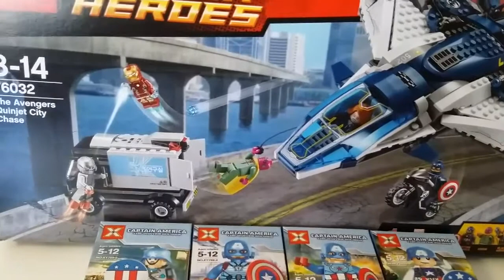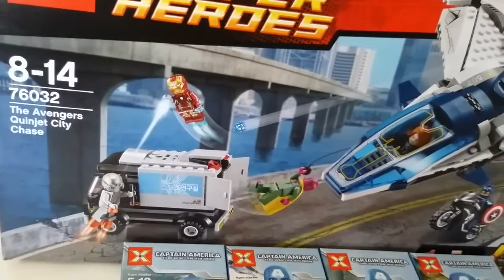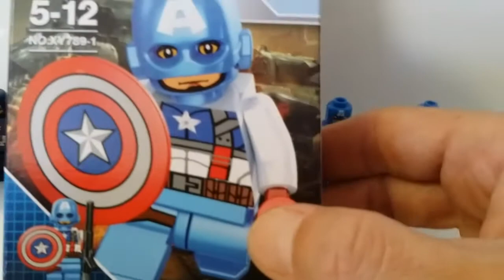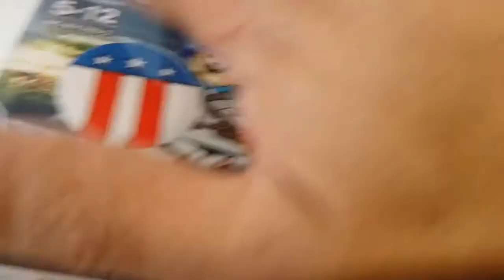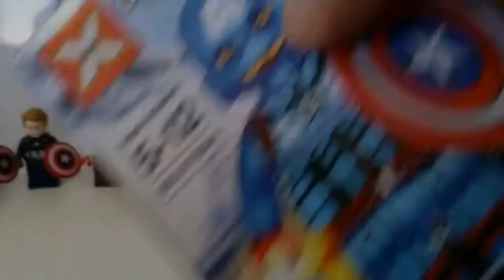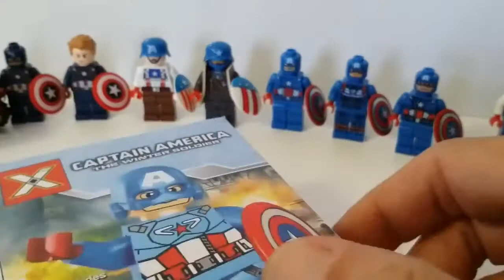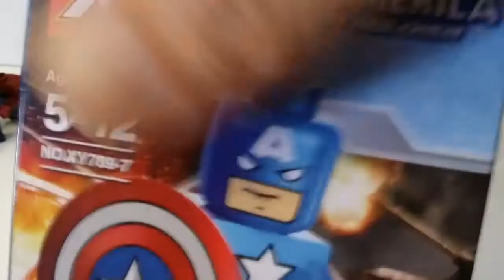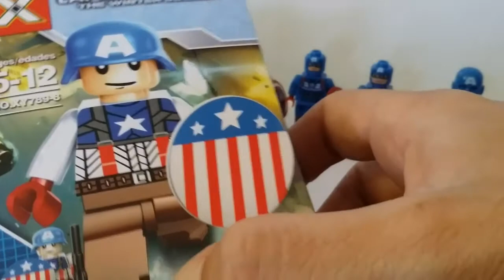Captain America LEGO minifigures / Figuras bootleg lego Capitán América.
... Presentación para el canal de mi colección de diferentes versiones Lego del Capitán América, tanto pertenecientes a sets originales, como customizadas a partir de figuras bootleg ... un total de 11 versiones, dentro video !!!  saludos Riders !!!